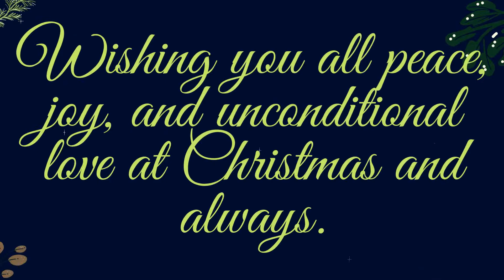SPOTLIGHT DREAM CLUB MERRY CHRISTMAS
SPOTLIGHT DREAM CLUB
MERRY CHRISTMAS
Wishing you all peace, joy, and unconditional love at Christmas and always.

WE SPEAK THE LANGUAGE OF LOVE
WE GIVE BACK AND HELP COMMUNITIES
WE WALK OUR TALK and WE ACT NOW!
OUR PROJECTS:
GIMME 5
HELPING HANDS
I/WE NEED HELP
MEDICAL MISSION
DENTAL MISSION
SAVE A LIFE
ADOPT A CHILD
MOBILE KITCHEN
BACK TO SCHOOL
BUILD A HOME
STOP THE ABUSE
GOLDEN AGE
LAWYERS at YOUR SERVICE
FREEDOM PROJECT
FARMER/FISHERMAN PROJECT
LIVELIHOOD PROGRAMS
SME’s PROJECT
ADOPT A PET
CLEAN UP DRIVE

LIVE CHAT: SKYPE, GOOGLE MEET, ZOOM

LET'S MAKE OUR 2022 BIGGER & BRIGHTER.

FOR OUR EXISTING and WE ARE OPEN FOR CO-FOUNDERS, INVESTORS, MICRO-ANGEL INVESTORS, PARTNERS, COLLABORATORS, BUSINESS PARTNERS, and CLIENTS

LET US HELP EACH OTHER
It takes one person's trust to change the course of our destiny. And together, we can make the impossible possible

WHERE WE ARE - WE CONTINUOUSLY EXPANDING OUR TERRITORIES (ASIA, AFRICA, AUSTRALIA, CANADA, EUROPE, OCEANIA, SOUTH AMERICA, USA)

ASIA:
CHINA
INDIA
JAPAN
INDONESIA
MALAYSIA
MIDDLE EAST
PHILIPPINES
SINGAPORE
SOUTH KOREA
THAILAND
VIETNAM

AFRICA:
EGYPT
MOROCCO
NIGERIA
SOUTH AFRICA

AUSTRALIA:
ADELAIDE
BRISBANE
CANBERRA
MELBOURNE
SYDNEY
PERTH

CANADA:
ALBERTA
BRITISH COLUMBIA
CALGARY
MONTREAL
ONTARIO
QUEBEC
TORONTO
VANCOUVER

EUROPE:
FRANCE
FINLAND
GERMANY
GREECE
HUNGARY
ITALY
RUSSIA
SPAIN
UNITED KINGDOM
 LONDON

OCEANIA:
NEW ZEALAND

SOUTH AMERICA:
ARGENTINA
BRAZIL
COLOMBIA
PERU
VENEZUELA

UNITED STATES OF AMERICA:
50 STATES
HEAD OFFICE:  CALIFORNIA & NEWYORK

TEXT / CALL / VIBER / WHATSAPP / EMAIL / FACEBOOK / INSTAGRAM / TWITTER / PINTEREST / LINKEDIN / TIKTOK / YOUTUBE / WEBSITE